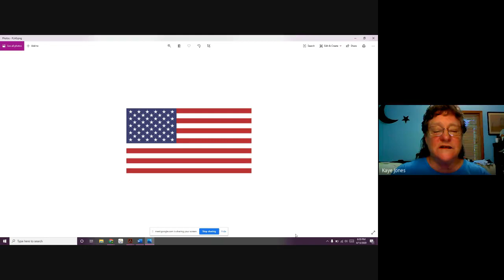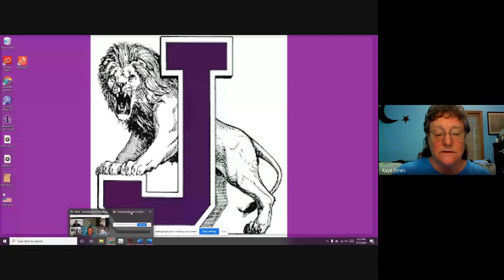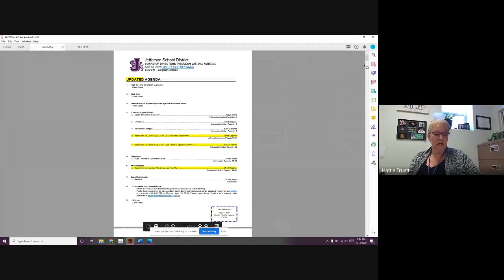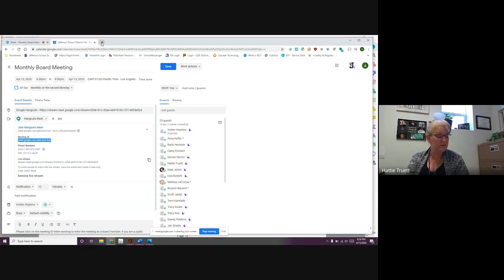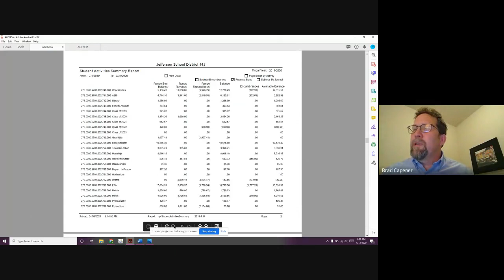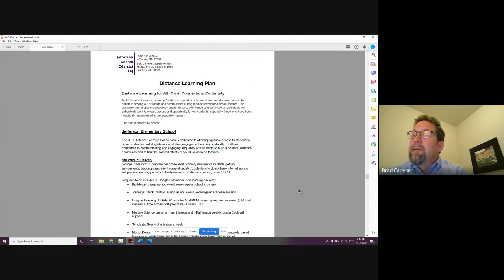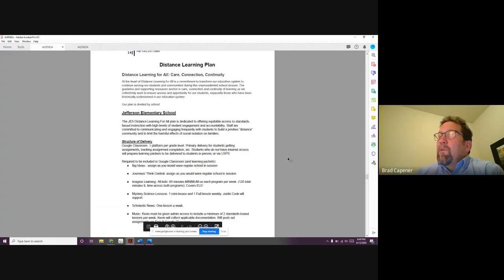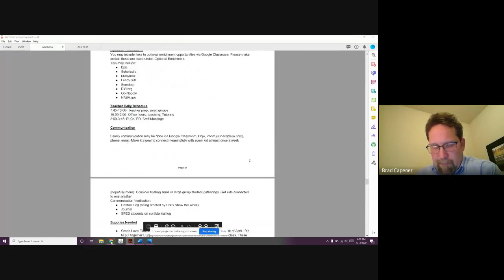4-13-20 JSD 14J Monthly Board Meeting